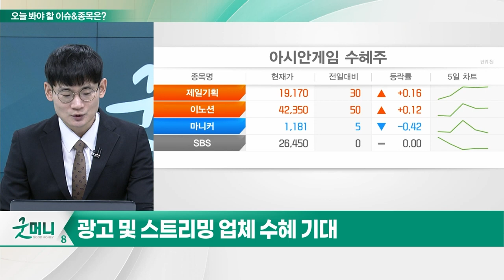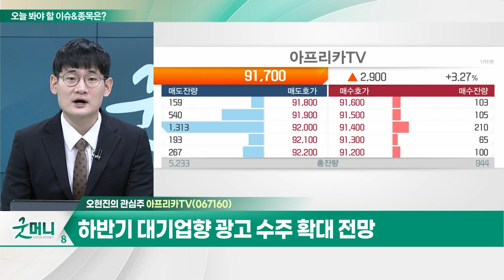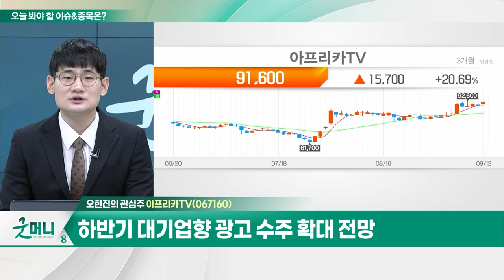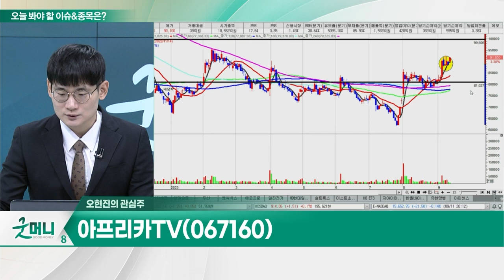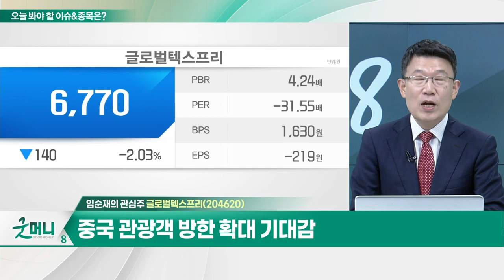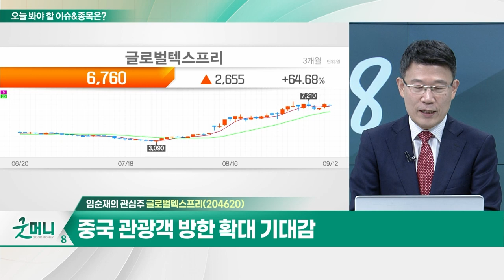아프리카TV(067160)… e스포츠 및 아시안게임 중계권 보유 / 글로벌텍스프리(204620)… 방한 외국인 부가가치세 환급기준 대폭 완화_개장 관심주 (20230912)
Q. "아시안게임 특수"… '금메달' 노리는 수혜주는?
Q. '차이나 머니' 몰려온다… 주목할 업종은?

- e스포츠 및 아시안게임 중계권 보유
- 일본·태국시장 신규 플랫폼 오픈 예정
- 하반기 대기업향 광고 수주 확대 전망

- 관세 환급 대행 사업자
- 방한 외국인 부가가치세 환급기준 대폭 완화
- 2분기 실적 호실적 기록
- 중국 관광객 방한 확대 기대감